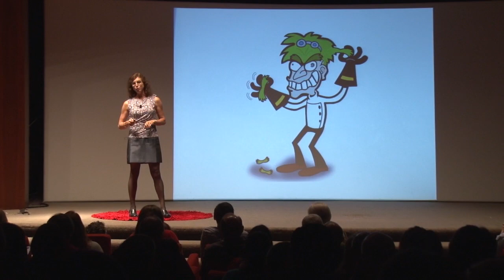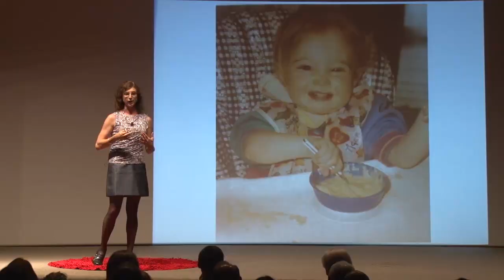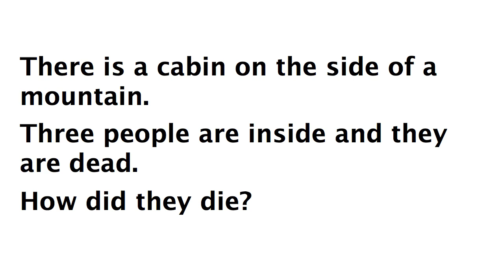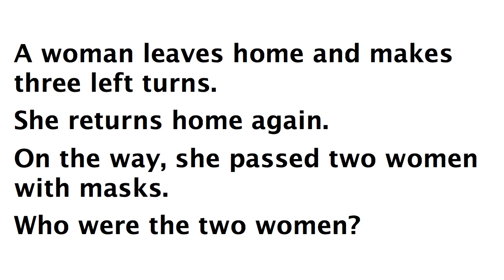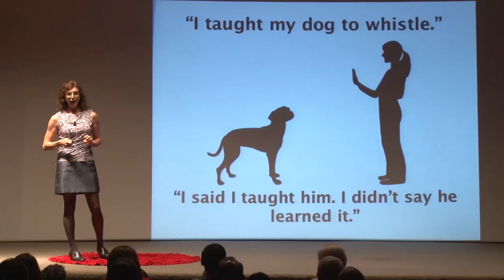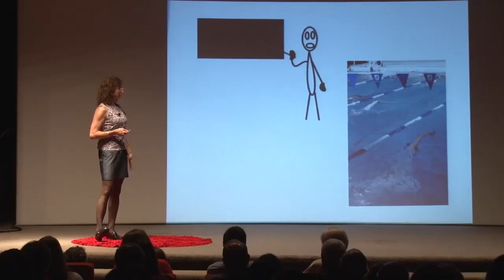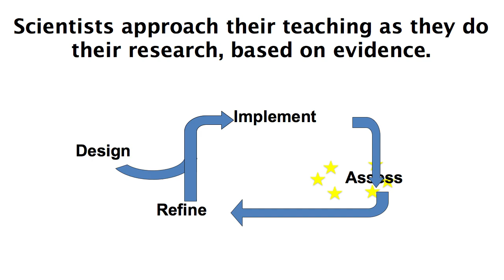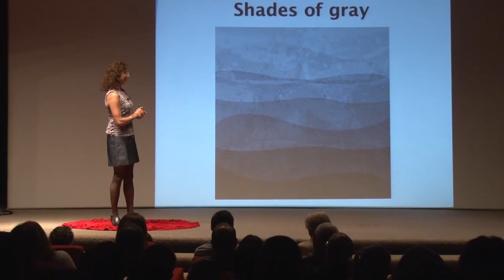The science of learning: Karen Sirum at TEDxToledo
Karen is a professor of biology at Bowling Green State University. Her Biology Education Research and Development program centers around questions about how best to bring scientific thinking skills and scientific literacy to all students.